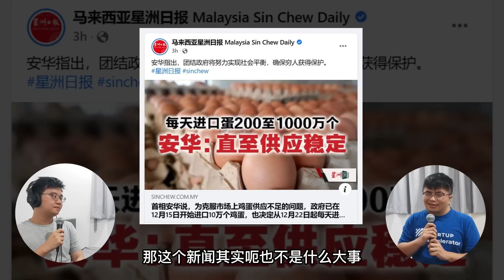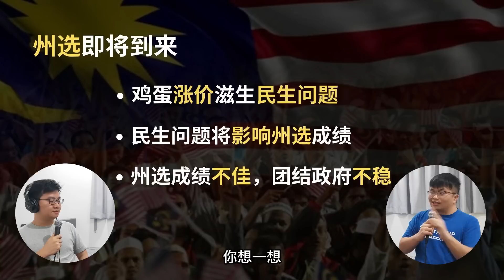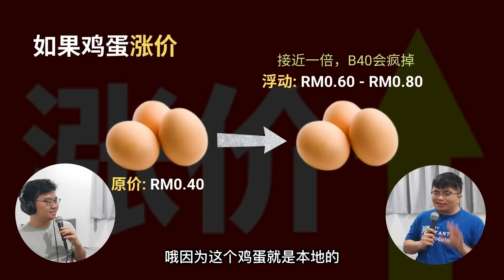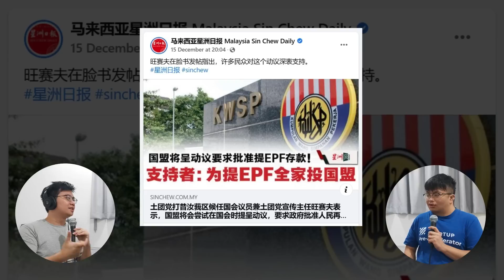安华要保住政权，就需要保住蛋蛋｜商业视角分析政府不废除鸡蛋统制品价格、选择进口鸡蛋｜希盟 国盟 国阵 安华｜韭零后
我国闹鸡蛋荒好久了，就有声音要求废除蛋作为统制品，让价格浮动。然而，政府最新的政策是，依旧控制鸡蛋价格，而选择引进进口蛋。

究竟为什么，政府一直不愿意让鸡蛋价格浮动，这跟政权的关系又是什么？